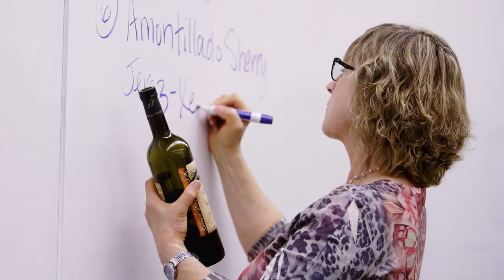Culinary Arts and Hospitality Management Program - Cabrillo College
Culinary Arts and Hospitality Management (CAHM) provides students with culinary food preparation and service skills and food service management training, as well as many other industry opportunities. We have a diverse staff of experts in their field who are passionate about sharing their knowledge and launching the passions and careers of students from all backgrounds.

Students get involved with the CAHM to learn particular skills for a job or career path, but leave with a much wider view on what they can learn and accomplish in the culinary arts and hospitality industry. From World Wines to Chocolate, our classes are built to familiarize students with all the basics of their new field. For students looking to earn a Certificate of Proficiency or Associate Degree, CAHM is divided into four different programs: Cooking, Wine, Baking, and the transfer-focused Food Service Management program.